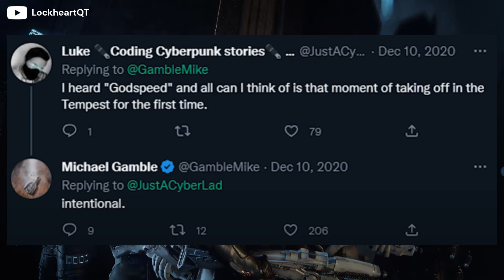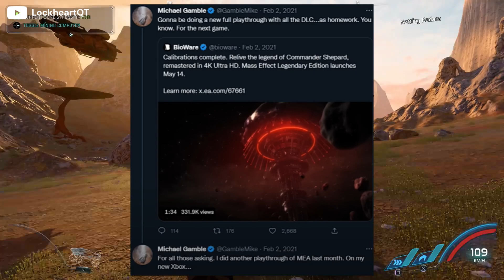Mass Effect 4 - Could Andromeda Return?!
Mass Andromeda Launched with loads of issues, and marketing that led old time fans into believing that ryder would be important with the N7 armour, bad facial animations, a weak story overall and loads of bugs/glitches. ME Andromeda did so badly at launch that it almost killed the series. But despite all this we could be seeing ME andromeda again and in today's video I'll be talking about how it connects to the next game in the series.